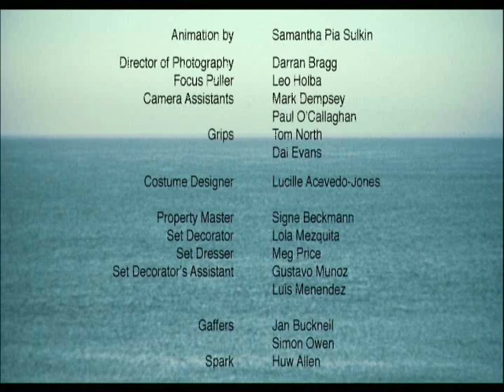Fish Can't Fly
winner of the WAVERLEY comedy prize
by Richard Murphy (UK)